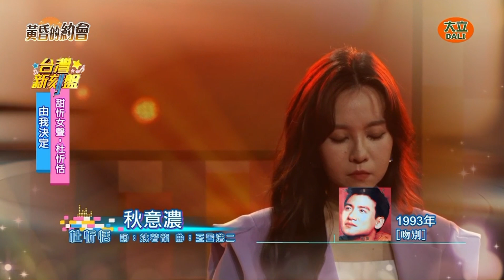20221217 杜忻恬_由我決定_大立電視台_秋意濃 +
20221217 杜忻恬_由我決定_大立電視台_秋意濃 +